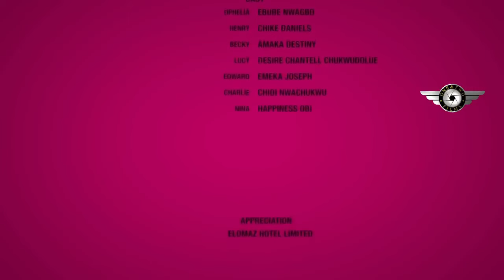The Poor Guy Only Took Care Of Her Wen She Was Sick & Lonely Not Knwin She'II End Up Beggin 4His Luv